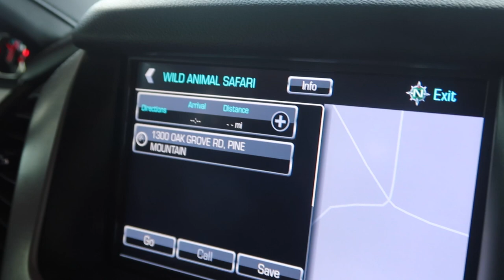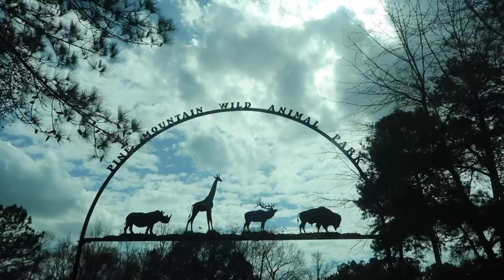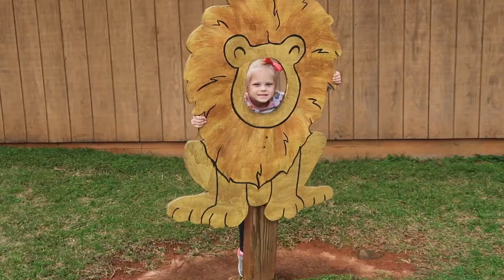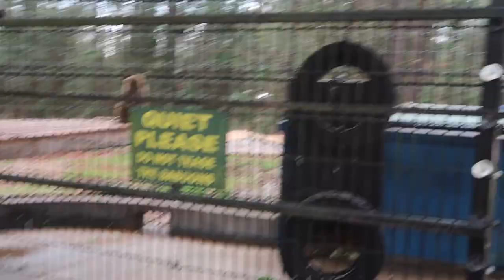We witnessed a giraffe giving birth! | Drive thru Safari | Growing with the Garretts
Hi Guys!
Todays we went to a drive thru safari. We witnessed a momma Giraffe giving birth, a howling Wolf, a feisty Alpaca, and an angry Baboon! It was Hilarious!!
Thanks for coming along with us!